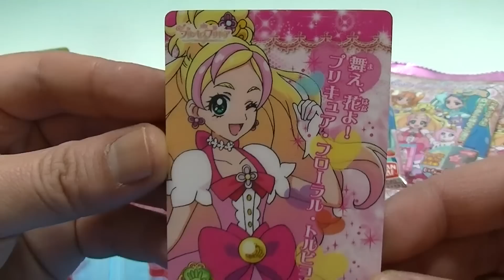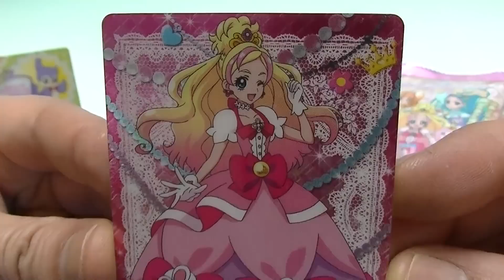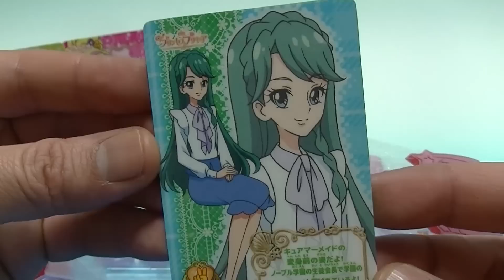Go!プリンセスプリキュア プリティカードグミ Go! Princess PreCure Gummy candy 新番組 アニメ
新番組　Go！プリンセスプリキュア プリティカードグミ　いちご味
カード全20しゅるい
1.キュアフローラ　2.キュアマーメイド　3.キュアトゥインクル　4.キュアフローラ　5.キュアマーメイド　6.キュアトゥインクル　7.はるのはるか　8.かいどうみなみ　9.あまのがわきらら　10.はるのはるか　11.かいどうみなみ　12.あまのがわきらら　13.パフ＆アロマ　14.Go！プリンセスプリキュア　15.Go！プリンセスプリキュア　16.バレンタイン　17.ひなまつり　18.たなばた　19.ハロウィン　20.クリスマス

Go! Princess PreCure(Pretty Cure)  Card toy ＆gummy Strawberry  taste
Card is all the 20 kinds.

公主光之美少女的卡胡頹子介紹開封
공주 프리큐어 푸리티 카드 구미